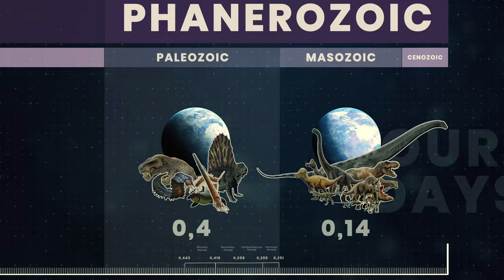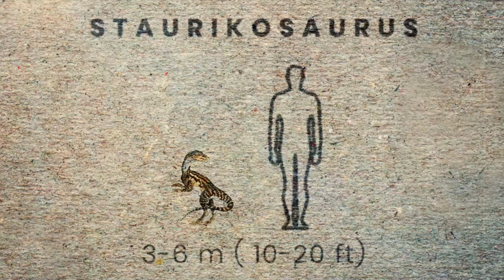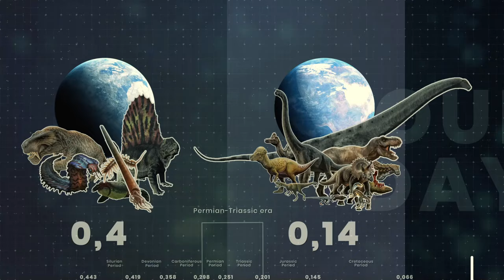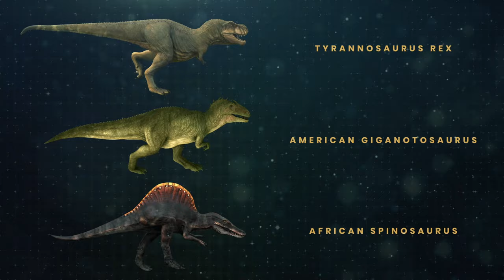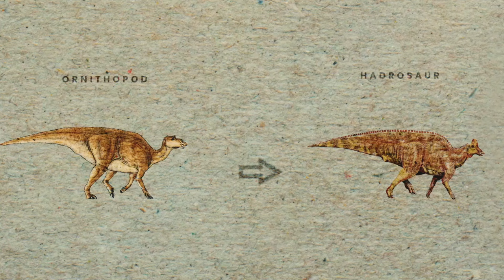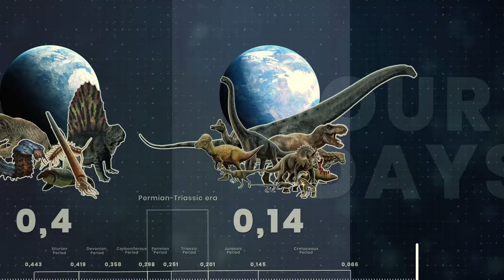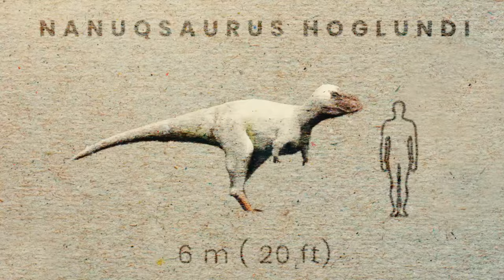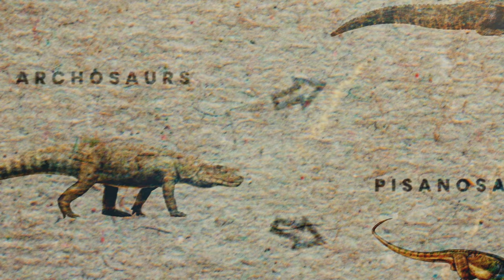What If You Lived in the Jurassic Period?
252 million years ago, ancient life on Earth suffered a serious blow from a deadly combination of heat and low oxygen.

95% of all marine species perished, and two-thirds of terrestrial species vanished. It was a cataclysm so severe that it looked like the end of all life on planet Earth.

But as the saying goes, life finds a way, and the most well-known prehistoric creatures would rise on Earth - The Dinosaurs.

If you love dinosaurs, then get ready to see your favorites, how they evolved, and how they would rule the Earth for millions of years.